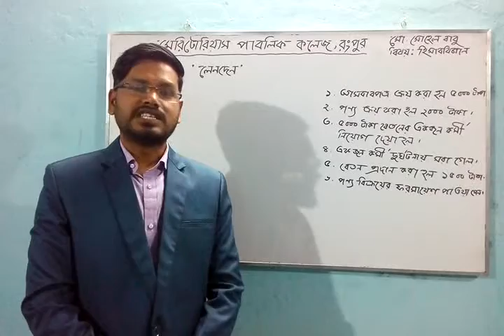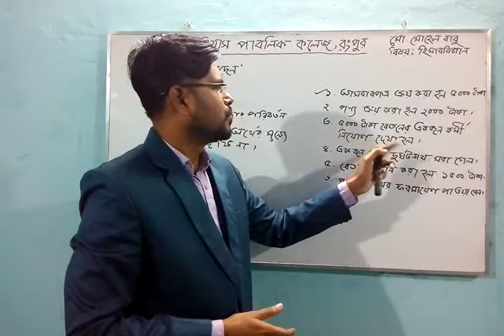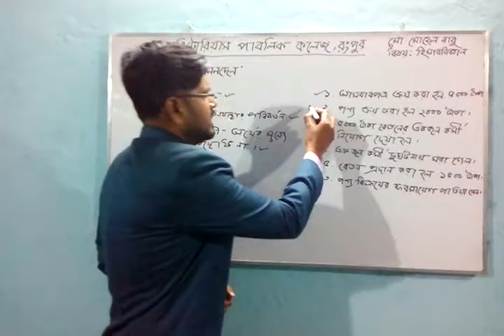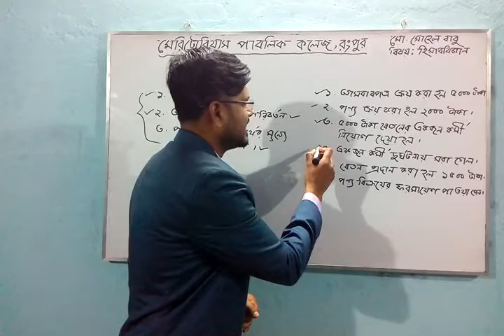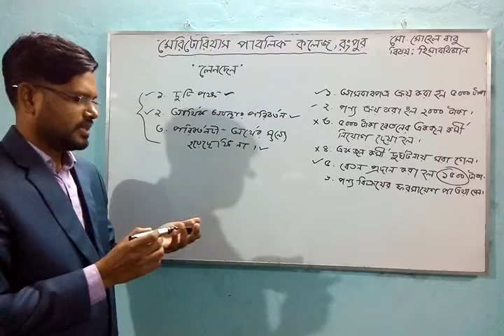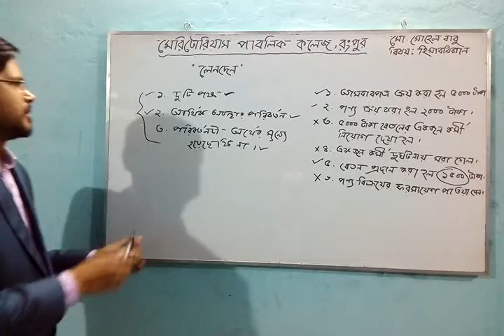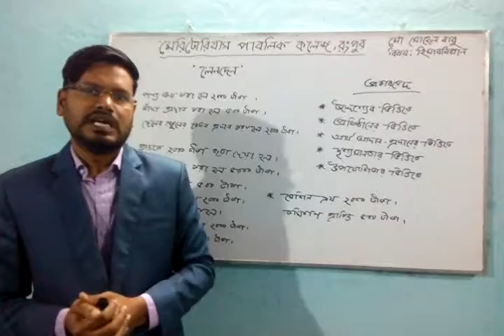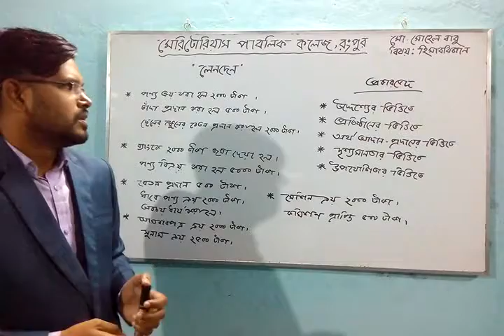Trial Class, হিসাব বিজ্ঞান